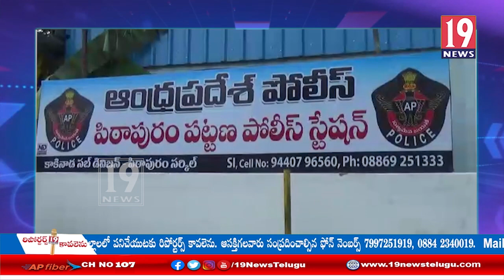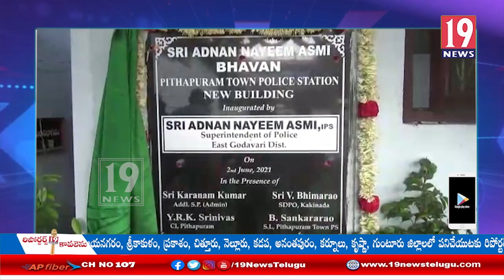పిఠాపురం పట్టణంలో టౌన్ పోలీస్ స్టేషన్ ప్రారంభోత్సవ కార్యక్రమానికి హాజరయిన SP నయీమ్:తూ.గో జిల్లా